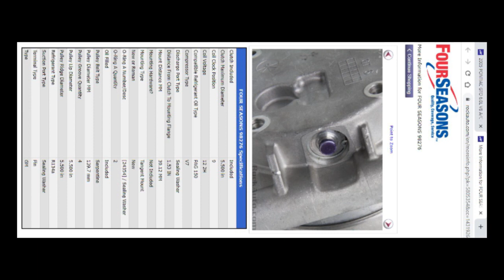2005 GTO Compressor Valve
2005 GTO compressor valve